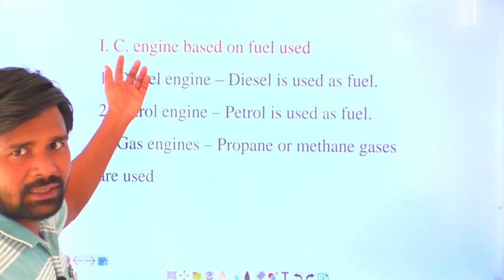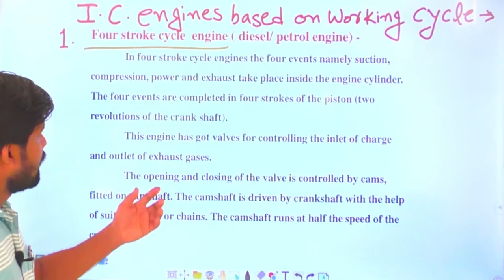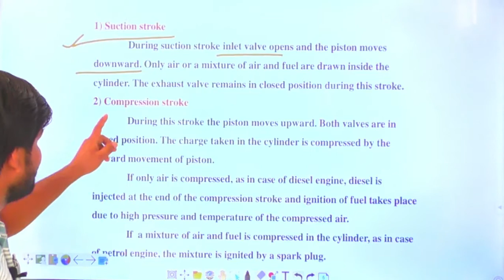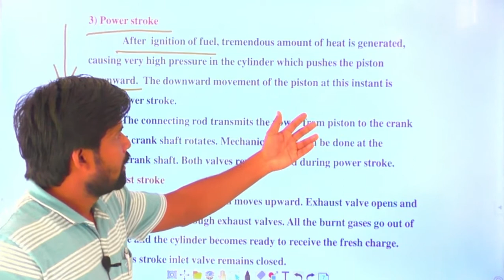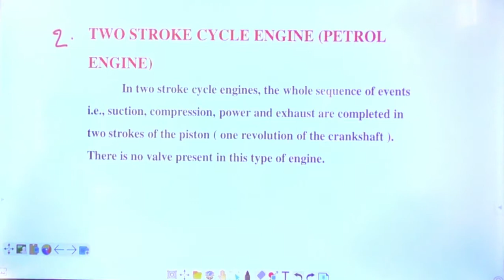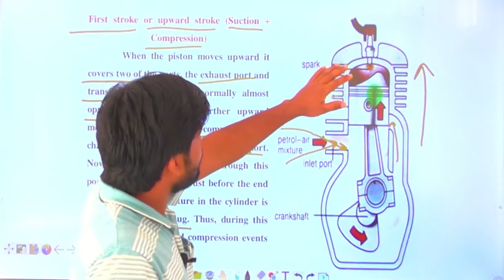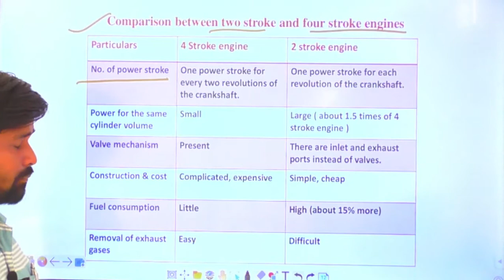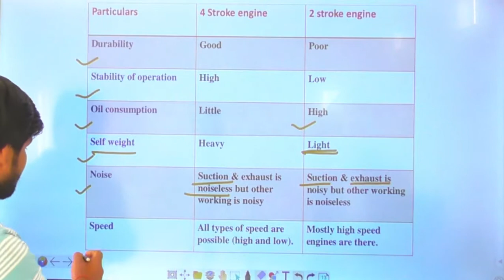AENGG 211 Lecture 2 (ii) Compression between two stork and four stork cycle engines